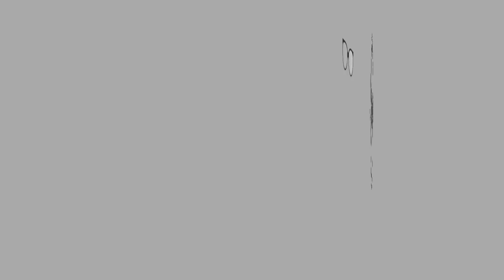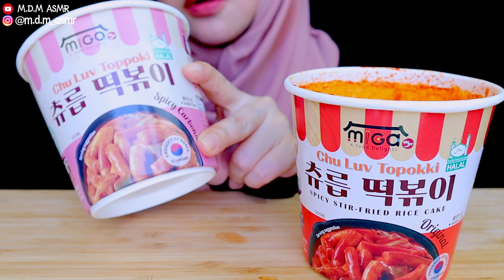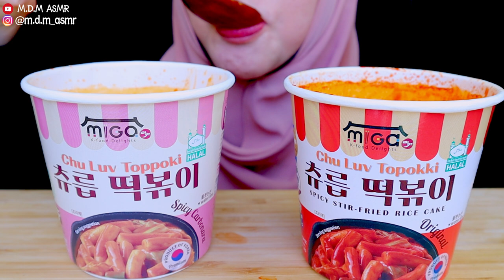ASMR | TTEOKBOKKI | Eating Sounds | No Talking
I'm eating Cup Tteokbokki / Topokki. It's very convenient as it is has the right portion and fast to cook.

EQUIPMENT:
Camera:

Let’s Connect

XOXO